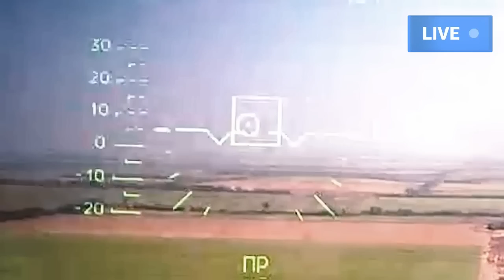CHEFE DE INTELIGÊNCIA DA UCRÂNIA ALERTA: RÚSSIA ESTÁ PREPARANDO UM NOVO ATAQUE MASSIVO EM 7 DIAS.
Os principais chefes de espionagem ucranianos alertam que a Rússia está preparando um novo ataque massivo com bombardeios táticos Su-24 e 500.000 soldados em 7 dias. O alerta partiu de Oleksiy Danilov, Chefe de inteligência da Ucrânia. Até agora, Vladimir Putin não conseguiu conquistar os céus e, em vez disso, optou por lançar ataques em terra com milhares de tanques. Há preocupações de que Putin possa voltar sua atenção para ataques aéreos, destruindo posições chaves das Forças de Kiev. Acredita-se que o presidente russo poderia ter como objetivo dominar os céus ucranianos com seu arsenal aéreo multimilionário de caças, bombardeiros e helicópteros de ataque.